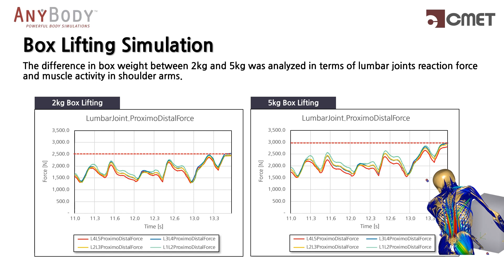Box Lifting Simulation [AnyBody Modeling System]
[Software]
AnyBody Modeling System